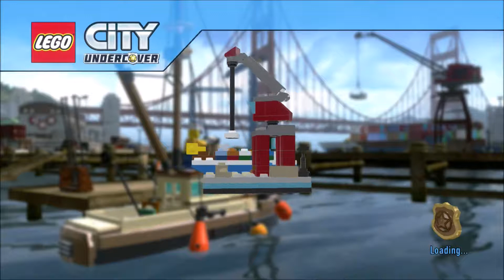LEGO CITY Undercover Nintendo Switch Chapter 2 Walk through Game Play Blast from the Past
Equipment used to make this video:

Canon T6 Camera:

Zecti 15.7” Portable Carbon Fiber Camera Slider Dolly Track

fotoconic White Electric Motorized Rotating Turntable Display Stand